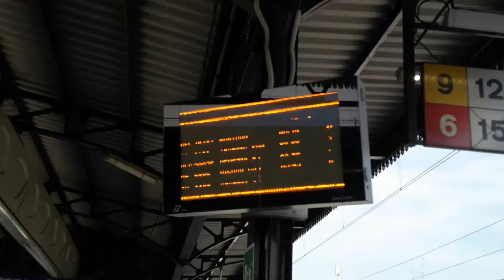2018 - Verona Porta Nuova